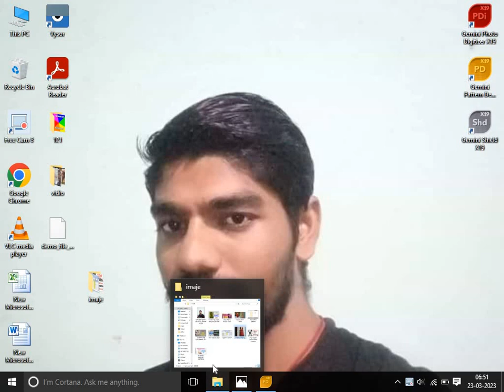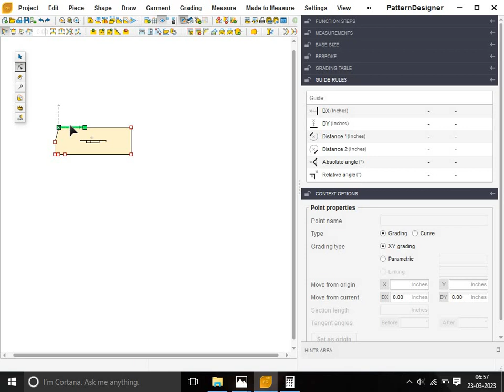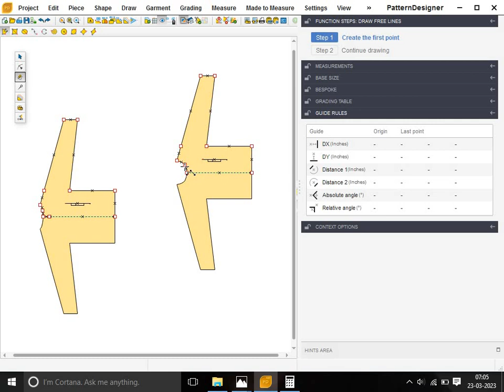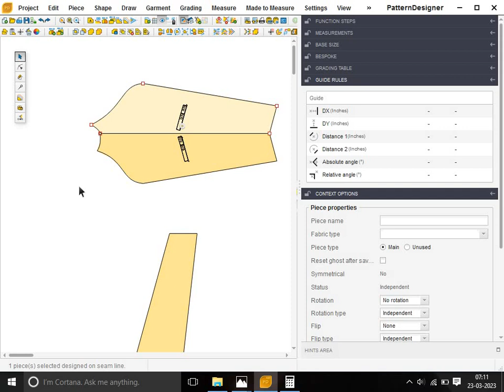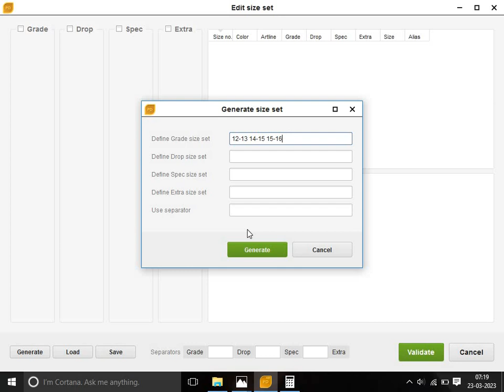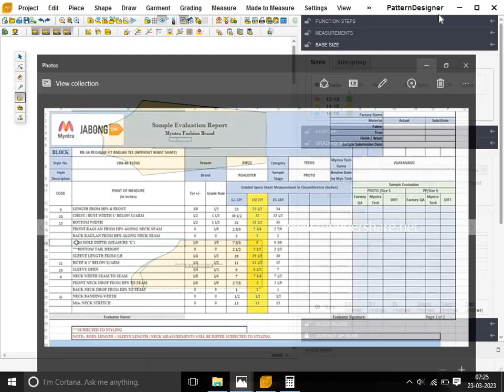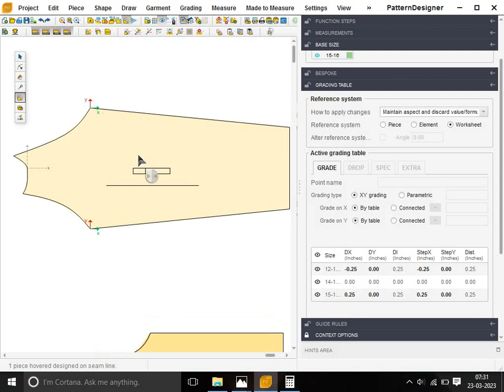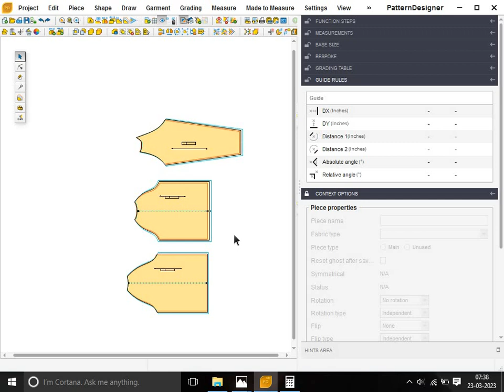reglance t shirt cutting in simpal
reglance t shirt cutting in simpal#dresses